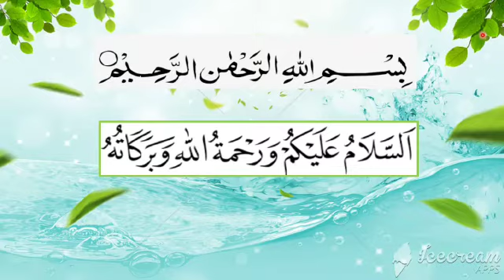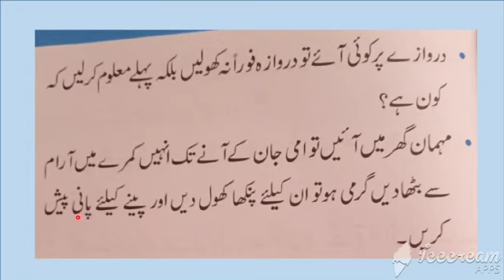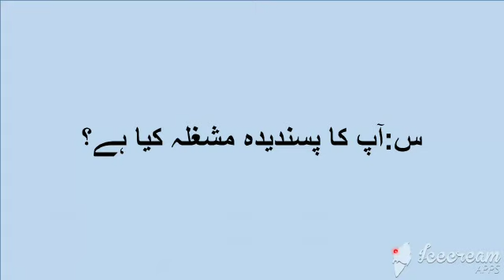اچھی عادتیں پر سکون گھر